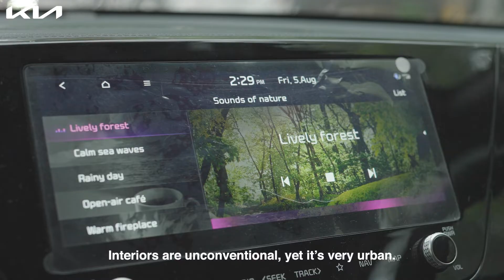Kia India | Carens Drive | Meet The Subnanis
He loves it for the plush interiors, she loves it for the features that it's loaded with. But what brings both of them together as family is the car’s infinite space that makes all their journeys inspiring and fun.

Meet the Subnanis - one of the families of the Carens Drive, as they share their experience with Kia Carens.